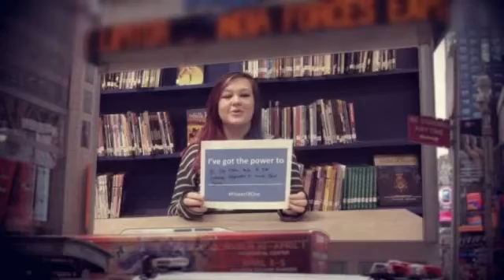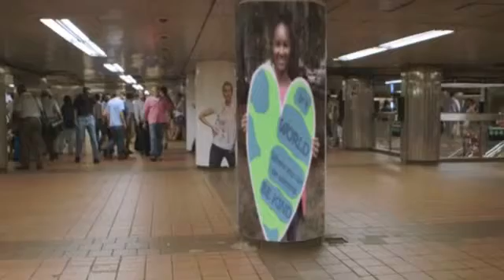York Chester Middle Kindness Challenge